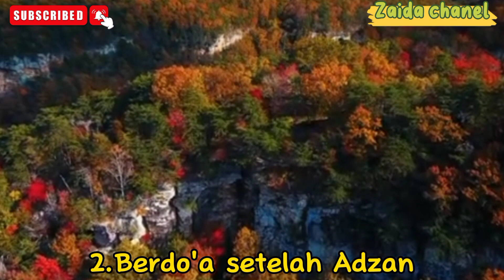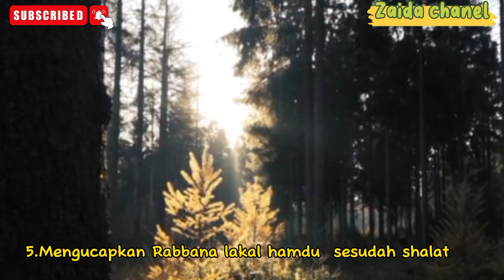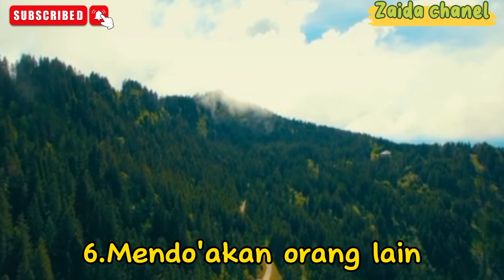SUBHANALLAH 6 AMALAN KECIL MENDATANGKAN PAHALA BESAR,,AMALAN BERPAHALA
Ada beberapa amalan besarberpahala besar yang jarang diketahui umat muslim.Amalan kecil berpahala besar sebaiknya dipraktikkan  agar bisa lebih mendekatkan diri pada Allah SWT Sang Pencipta dan memaksimalkan ibadah.
Allah SWT selalu memberikan kemudahan kepada umatnya untuk bisa melakukan amalan sebanyak-banyaknya. Mulai dari melakukan amalan yang ringan hingga melakukan amalan yang berat. Entah amalan kecil atau besar semuanya
40 amalan ringan berpahala besar pdf
amalan ringan berpahala besar rumaysho
amalan amalan ringan berpahala besar
20 amalan ringan berpahala besar syekh ali jaber
40 hadis amalan ringan berpahala besar (1)
40 hadis amalan ringan berpahala besar (2)
40 hadis amalan ringan berpahala besar (3)
40 hadis amalan ringan berpahala besar (4)
7 amalan ringan berpahala besar
8 amalan ringan berpahala besar
amalan 9 dzulhijjah
amalan kecil mendatangkan pahala
amalan kecil yang mendatangkan pahala besar
amalan kecil pahala besar
amalan 2 juta pahala
amalan rungan berpahala besar
amalan ringan berpahala besar
amalan ringan namun berpahala besar
7 amalan ringan berpahala besar
3 amalan ringan berpahala besar
kultum tentang amalan ringan berpahala besar
10 amalan ringan tetapi berpahala besar
40 amalan ringan berpahala besar pdf
kultum amalan ringan berpahala besar
40 hadis amalan ringan berpahala besar (1)
40 hadis amalan ringan berpahala besar (3)
40 hadis amalan ringan berpahala besar
40 hadis amalan ringan berpahala besar (2)
40 hadis amalan ringan berpahala besar (4)
20 amalan ringan berpahala besar syekh ali jaber
hadits tentang amalan ringan berpahala besar
20 amalan ringan berpahala besar
40 amalan ringan berpahala besar
33 amalan ringan berpahala besar
amalan ringan berpahala besar di bulan ramadhan
amalan ringan berpahala besar muslim.
amalan ringan berpahala besar pdf
8 amalan ringan berpahala besar
Menjadi lebih baik
menjadi lebih religius
motivasi islam
motivasi diri
mutiara islami
mutiara qalbu
islamic
kalimat islami
tips dan cara islami
tips jadi lebih baik menurut Islam
tips hijrah
tips hijrah di jalan Allah
quotes islami
renungan bermakna
kutipan hadist
kutipan Al Qur'an
kajian islami
kultum
sharing ilmu